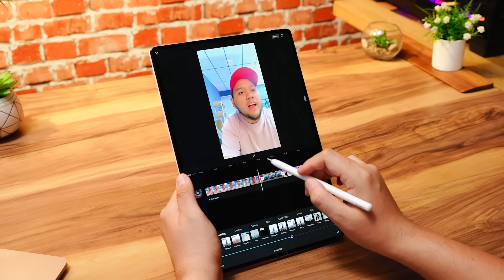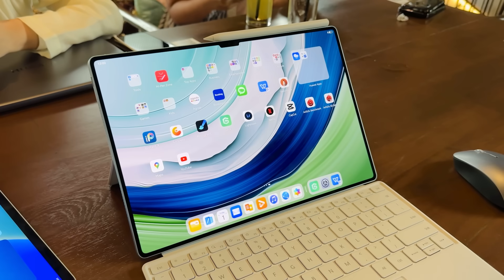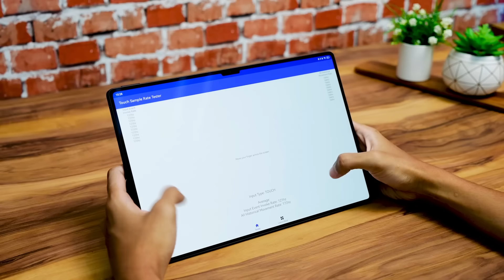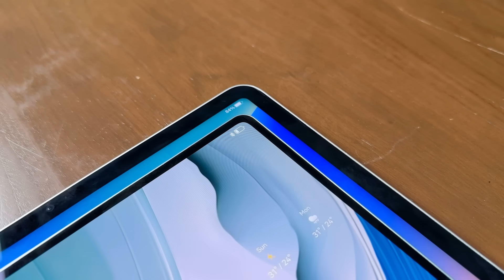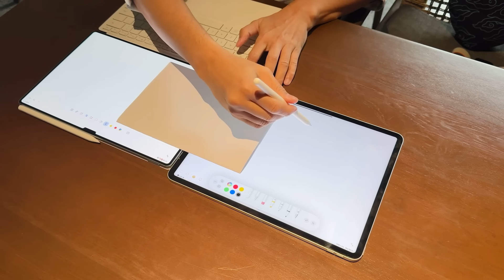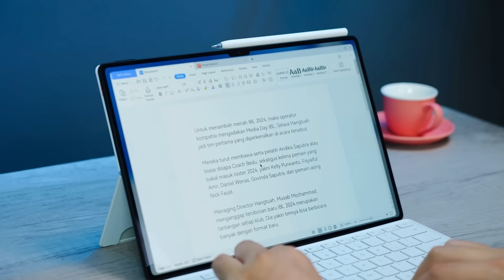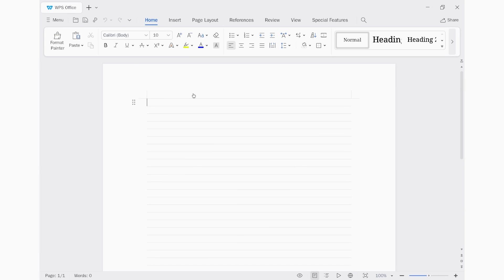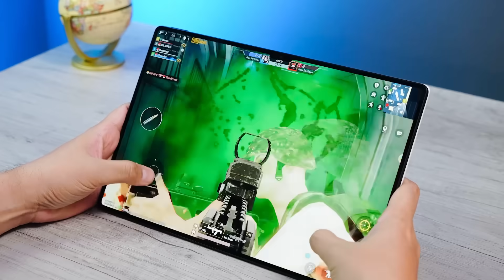Pengganti Laptop Yang Paling Ringan Dan Paling Inovatif‼️HUAWEI MatePad Pro 13.2"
WAJIB di 2024 nih! Tablet Multitasking yang paling perfect buat yang biasa kerja cepat. Saya cobain HUAWEI MatePad Pro 13.2" ini, emang punya experience yang beda banget. Berasa kaya lagi pakai laptop beneran ini. Bahkan dia serasa lebih dari laptop karena dia paling tipis dan paling ringan di kelasnya, charging paling kencang di kelasnya, serta ada stylus NearLink satu-satunya di industri tablet saat ini. Banyak banget hal menarik yang saya bahas didalam video ini. So, tonton aja dan temukan kecanggihan baru dari Tablet di video ini!

Bonus Pre-Order HUAWEI MatePad Pro 13.2" (11 Januari - 26 Januari 2024)
1. Keyboard
2. M-Pencil 3rd Gen
3. HUAWEI Mouse
4. HUAWEI FreeBuds 5
Total hadiah senilai Rp 5.7 Juta

Untuk pembelian online, bisa klaim voucher early bird di HUAWEI Official Store senilai Rp200 ribu yang bisa digunakan pada periode pre-order 11-26 Januari 2024.

Bisa juga kunjungi HUAWEI Authorized Experience Store, Erafone, atau Urban Republic terdekat

HUAWEI MatePad Pro 13.2-inch hadir dengan pengalaman yang lebih dari laptop! Mengusung konsep Creation of Beauty, dimana penggunanya dapat bebas brekreasi dengan perangkat yang mewah dan penuh inovasi, tablet terbaru HUAWEI ini merupakan tablet paling tipis dan ringan di kelasnya. Perangkat ini juga hadir dengan kualitas layar memukau, stylus HUAWEI M-Pencil 3rd Generation yang ditenagai NearLink, serta keyboard baru yang dilengkapi touchpad. Ditambah dengan PC-Level WPS Office yang baru, ini merupakan tablet yang mampu memberikan pengalaman lebih dari laptop.